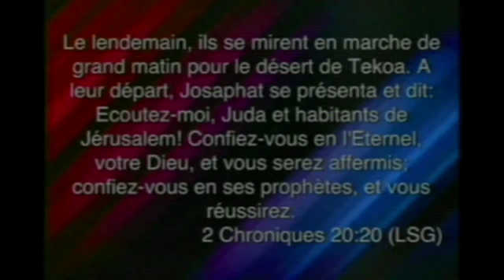La Foy (The Faith) / Dr. Andrew Lochart At Centre Evangelique La Resurrection Congo 12-01-2014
This video is about La Foy (The Faith)- Dr Andrew Lochart At Centre Evangelique La Resurrection Congo 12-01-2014